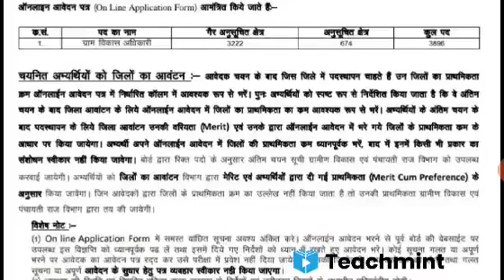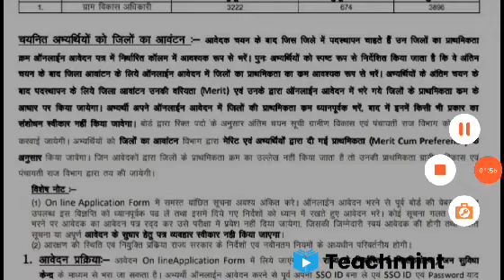🔥🔥 राजस्थान ग्राम सेवक 2021 भर्ती का नोटिफिकेशन जारी । Rajasthan Gram Sevak Bharti 2021 | Teachmint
rajasthan gram sevak bharti 2021, rajasthan gram sevak syllabus,
rajasthan gram sevak salary,
rajasthan gram sevak vacancy,
rajasthan gram sevak previous paper, rajasthan gram sevak syllabus 2021, rajasthan gram sevak bharti 2021 syllabus, rajasthan gram sevak vacancy 2021

gram sevak vacancy rajasthan, gram sevak vacancy rajasthan 2021, rajasthan gram sevak new vacancy, gram sevak rajasthan vacancy 2020

इस लिंक को आप अपने दोस्तों के साथ शेयर करके उन्हे जोड़ सकते हो सभी के पास शेयर कर दो इस लिंक को ताकि उनको भी सही जानकारी मिल सके सही समय पर
Thanks all Student